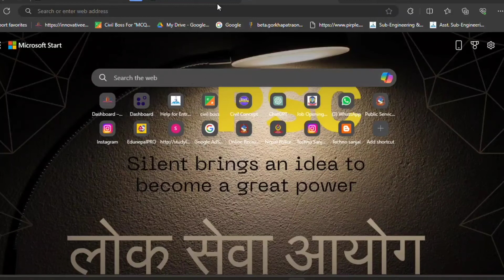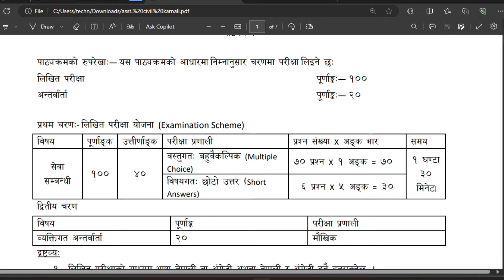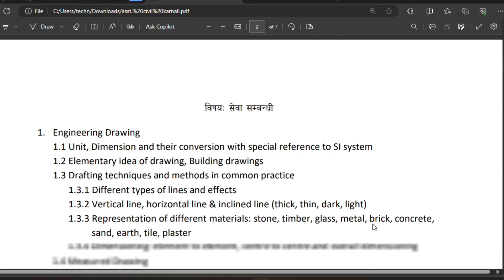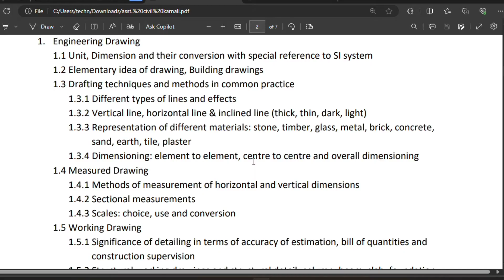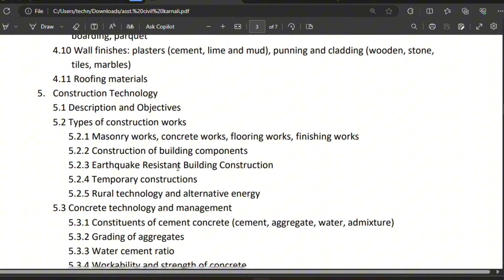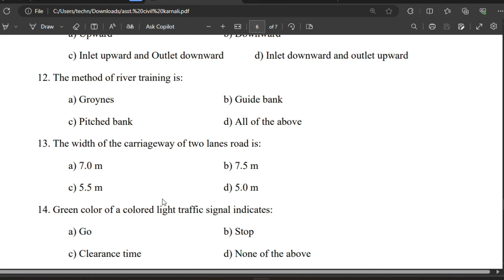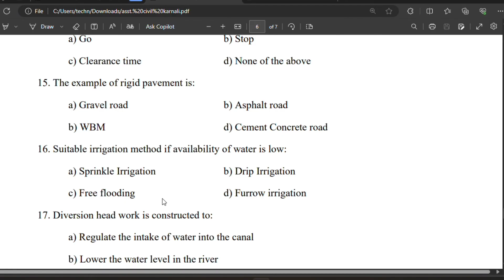Karnali Pradesh Loksewa Assistant Sub Engineer Syllabus Assistant Sub Engineer Loksewa Exam Syllabus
🔴 My Others 🔴
🔵 Educational channel :    @EDUCATIONSanjal

Karnali Pradesh Loksewa aayog assistant sub engineer syllabus,
Assistant sub engineer level 4 Karnali loksewa exam Syllabus,
Assistant sub engineer Loksewa Tayari,
Assistant sub engineer Loksewa preparation,
Assistant sub engineer Loksewa exam model questions,
Assistant sub engineer Loksewa Tayari class,

OTHER TOPICS
Loksewa Civil Sub Engineer 50+ model set Exam Question
Loksewa Civil Sub Engineer model set
50+ model set Exam Question
Loksewa Civil Sub Engineer  Exam Question
Loksewa Civil Sub Engineer 50+ model set Question
how to fill online form of lok sewa aayog
lok sewa aayog new vacancy
loksewa aayog new vacancy 2079
loksewa aayog tyari class
loksewa aayog 2079 vacancy
IQ and Gk classes

About: Techno sanjal is a YouTube Channel, where you will find all Education related videos in Nepali, New Video will be posted daily ;)

Thankyou All !
Keep Watching !!
Keep Supporting !!!
Keep Loving !!